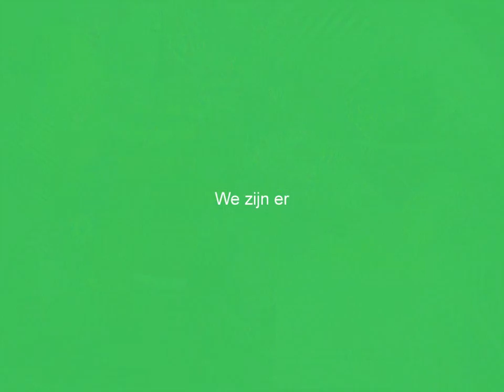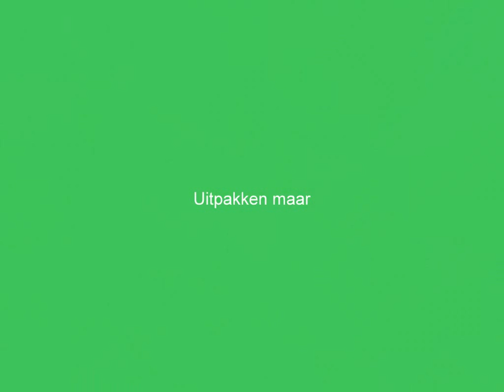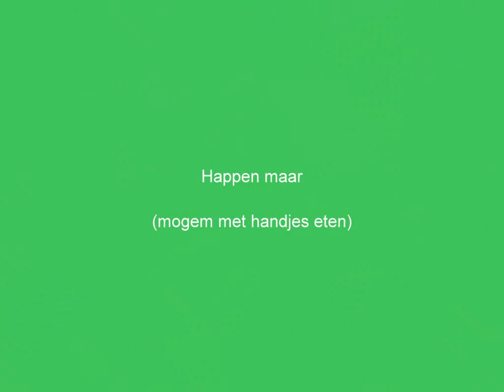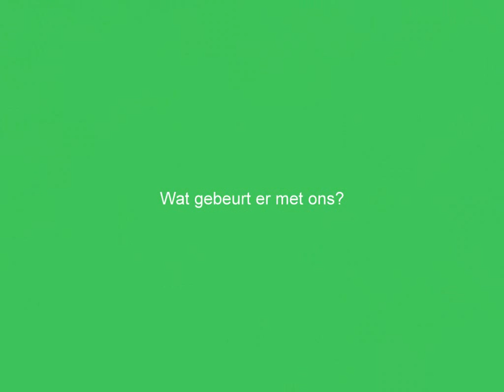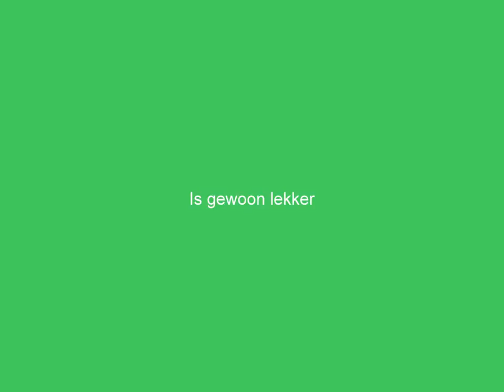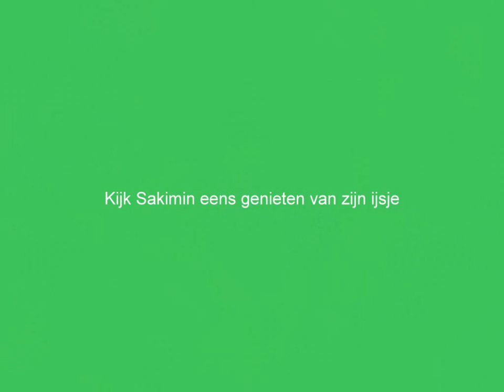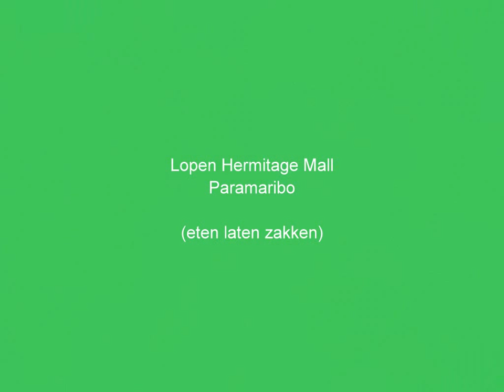Lekker Eten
Af en Toe gaan we makkelijk eten